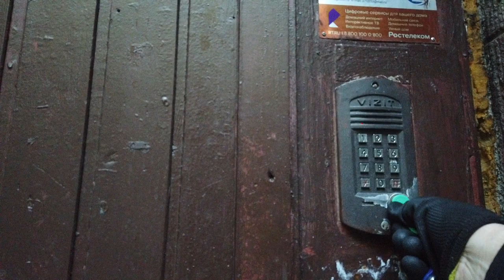30 Minutes In Russia St Petersburg Center Walking Tour Maze of streets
In this video we will take a walk through St. Petersburg (Russia) in the city center. Our walk around St. Petersburg will start from Mirgorodskaya Street and will go through all the neighboring streets, through Nevsky Prospekt. Explore this city day and night and decide if you want to visit St. Petersburg before arriving. You will have a great opportunity to explore the center of St. Petersburg, full of interesting things, places to see and surroundings to enjoy. The city center has everything from expansive shops, cozy cafes, business offices to five-star hotels and trendy restaurants. Get inspired by this laid-back city trip. Imagine yourself as a real tourist and stroll through the beautiful local streets. You will be enchanted by the views of the Neva. Take a walk and experience city life. You will see unique architecture, streets and city life.

00:05 Cathedral of the Feodorovskaya Icon of the Mother of God.
00:31 Mirgorodskaya street.
03:45 Poltava street.
05:25 Goncharnaya Street.
06:47 Nevsky prospect.
07:55 Kharkovskaya street.
08:34 Trolley lane.
09:48 Horse street.
15:24 Kherson street
21:56 Mytninskaya street.
22:32 Starorusskaya street
24; 15 Church of the Shestokovskaya Icon of the Mother of God of the Georgian parish.
28:25 Kirillovskaya street.
36:41 Mytninskaya street.

   -8 ℃ / 17 ℉
Date of Shooting: 5 March 2021
I am using a DJI Pocket2 Camera